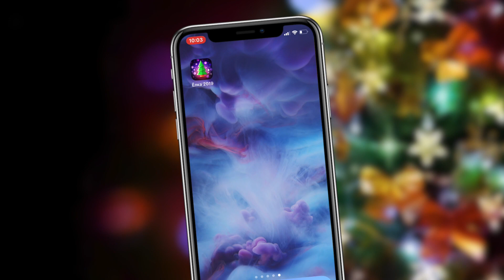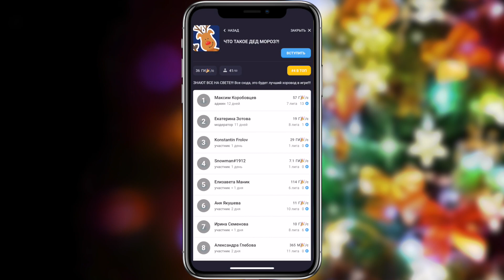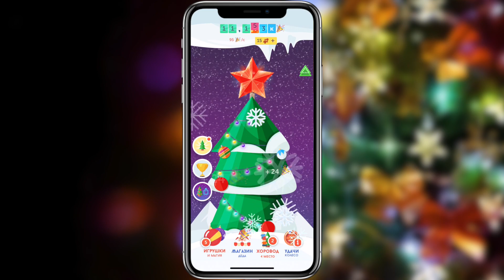Прикольная игра на iPhone! Елка 2019 снежные приключения 🎄